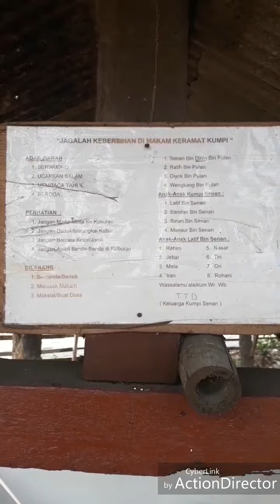Makam Keramat Kumpi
Iseng sering liwat jalan Daan mogot yg panjangnye Audzubille, emang saban pagi ame sore aktifitas anter jemput Istri tersayang dari rumah ketempat kerjanye di DarulQuran Ustd Yusuf Mansyur daerah Ketapang Semanan..
Singkat crita ga jauh dari jembatan jln Warung Pojok +- 350 meter dari terminal kalideres yg posisinye sebelah kiri.. ada 2 tempat berbentuk Gazeboo..

Iseng coba samperin ternyata isinye 4 buah Makam Tua.. yg bertuliskan Makam Keramat Kumpi Senan dan kluarganye..

Bukan sebuah keanehan dan kebetulan kalo makam keramat bareng dengan keluarganye, tapi jadi sebuah cerita menarik yg lokasinye dipinggir jalan raya Daan Mogot' juga pinggir kali Mookervart yg Brlanda buat di Tahun 1700an sebagai penghubung pengairan antara Sungai Cisadane dan Ciliwung waktu itu,

Penuturan warga setempat yg bersebrangan dengan kali.. bercerita itu Kuburan Tua Keramat ude lama banget..
Katr tukang warung si Emak..

Wallahu a'lam Bishshowab... Insya Allah ketemu sejarah nyr nanti saye Upload lagi yee . ..